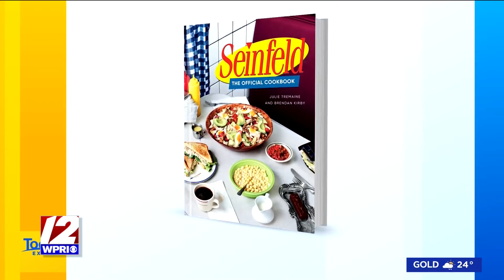Brendan appears on Australian TV show, 'Today Extra' - The Rhode Show, 10/14/22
As promotion continues for Brendan's 'Seinfeld' cookbook, which he co-authored with Julie Tremaine, this morning he shared a clip of his appearance on TODAY EXTRA from Australia!